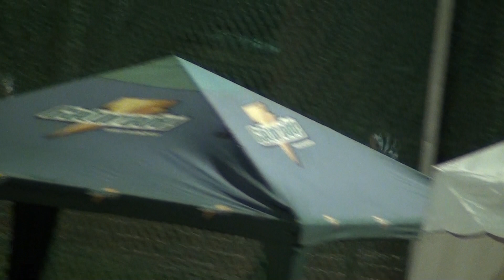4x100m W Final - 75th UAAP Track & Field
at Ultra Sports Complex, Pasig City